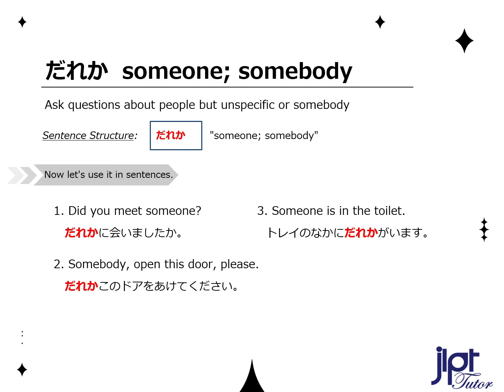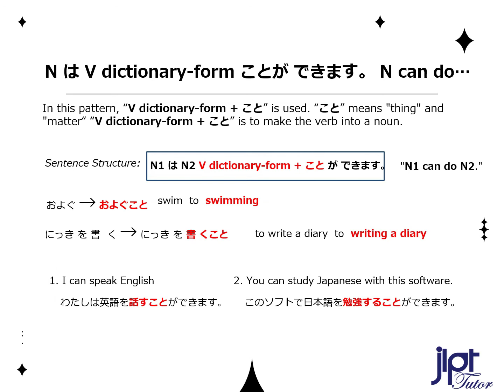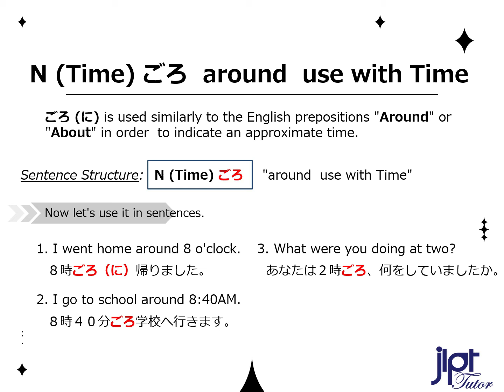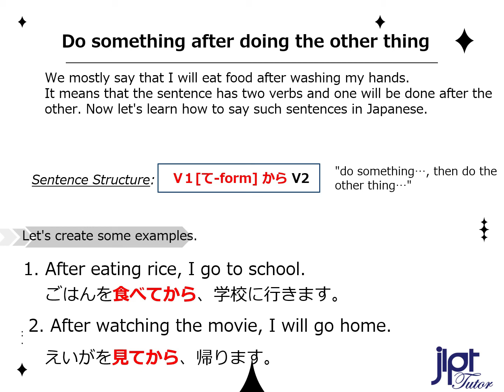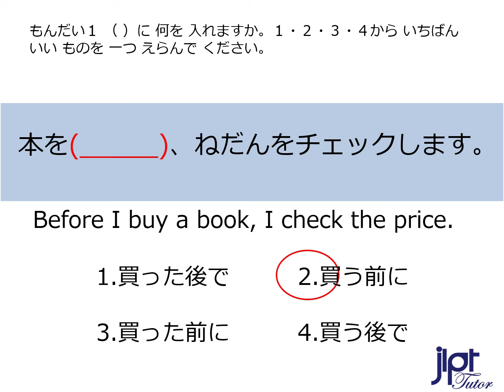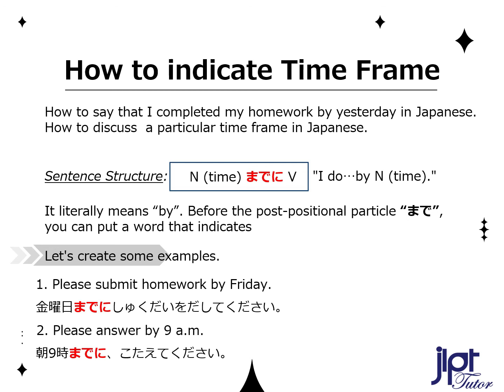JLPT N5 Grammar test learn japanese for beginner 17